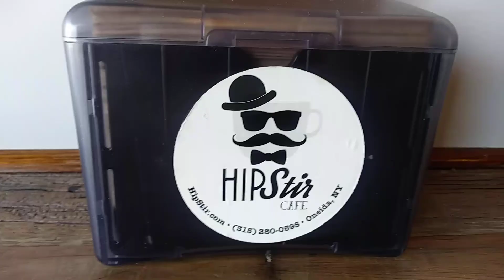Part 2 (folk sound) sage Elizabeth & tom carolla playing at hipster cafe - benifit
Folk sound playing at hipstir in oneida N.Y. as a fund raising event for a cancer victim Elizabeth and tom carolla (i don't claim to own copyright to music played )